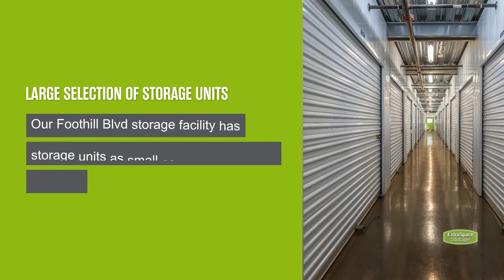Storage Units in Sunland, CA on Foothill Blvd - Extra Space Storage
Looking for convenient, secure storage near Sunland, Shadow Hills, Crescenta Highlands, and Lake View Terrace? Extra Space Storage is located near the intersection of Foothill Blvd and McVine Ave in Sunland, CA, and offers a wide range of storage options to meet your needs.

This storage facility features a number of great amenities, including:
• Indoor, elevator, and drive-up access storage units
• Security features including video surveillance, electronic gate access, and security access to your floor only
• Climate-controlled storage
If you're looking for a clean, well-maintained storage facility with a friendly, professional team ready to help you, you've come to the right place. Reserve your storage unit today at Extra Space Storage on Foothill Blvd